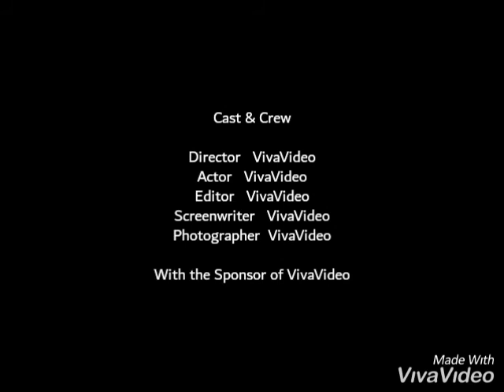youssef ft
crayzi